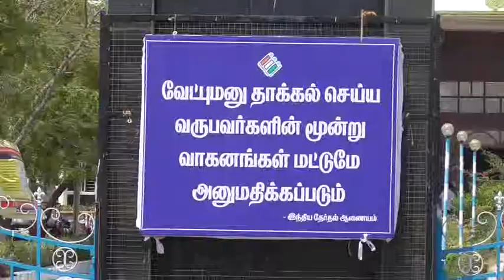கூட்டணி கட்சியினருடன் போலீஸார் வாக்கு வாதம் தள்ளு முள்ளு